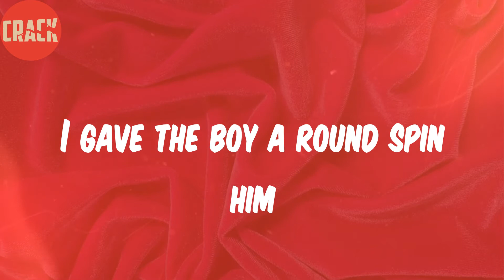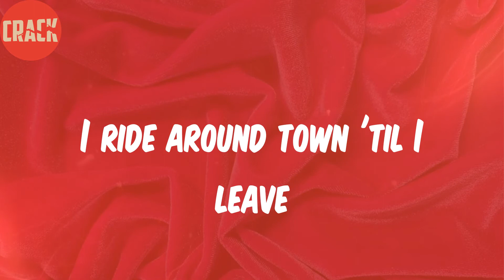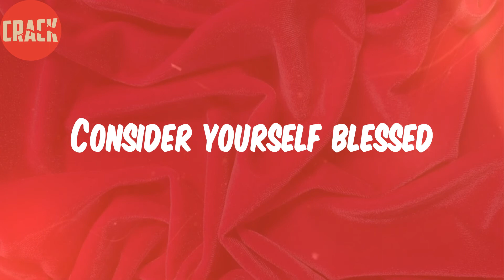Jhené Aiko (Lyrics) - Back to the Streets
Lyrics:
Pull up in my hood best dressed
Next thing, upgrade, who's next?
Rich boy got him on deck
Good boy, tell that nigga fetch
I put my new man on a leash
Traded in my old nigga,
he was just a lease
I ride around town 'til I leave
I gave the boy a round spin him
back to the streets
Like la-da-dee-da-dee-da
Yeah, I spin him back to the streets
Like la-da-dee-da-dee-da
So clean when i pull up to the scene
Big goals, and I put that on me
What you thinkin'?
What's good?
Fuck how you feel
and I wish a nigga would
Had to hit the Heisman on ya homies
Steppin' in here, bad bitches only
My ex used to act like he owned me
Ain't enough just to treat me like a trophy
I had that, past that,
knew I had to trash that
Bounced on his ass,
turn that boy into a flashback
I'm a 5 star bitch with the price tag
Gotta find me somebody
that could match that

My last one got on my last nerve
Made me go change my password
I hit the curve with bad swerve
You know I get the last word
I gave the boy a round spin
him back to the streets
Like la-da-dee-da-dee-da
Like la-da-dee-da-dee-da
Yeah, back to the streets
sent you back to your old hood
On hood,
baby this is for your own good
I'm a player ass bitch and you knew it
Had a good time,
now I'm ready for some new dick
Passed it to Saweetie,
now you hit it, through with it
There it ain't really
nothin' else to do with it
Yeah, you know I leveled up
I can't be stuck
I wish you luck though
Consider yourself blessed
You got to fuck with the baddest
You know that I can't be capped, no,
I gotta dip out
Good boy, tell that nigga fetch (Yeah)
I put my new man on a leash (On a leash)
he was just a lease (Ooh)
I ride around town 'til I leave ('Til I leave, ooh)
I gave the boy a round
spin him back to the streets
Like la-da-dee-da-dee-da
Like la-da-dee-da-dee-da
La-da-dee-da-dee-da
Ba-back to the streets
La-da-dee-da-dee-da
Yeah